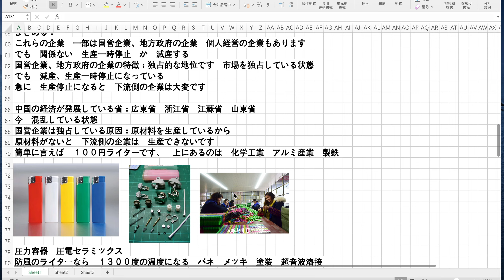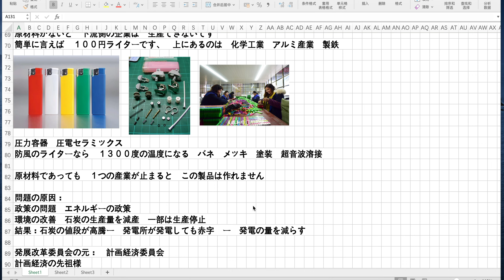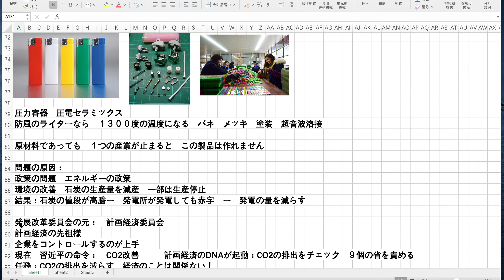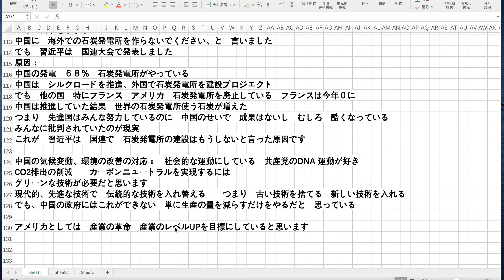環境の改善 電気の使用 減産